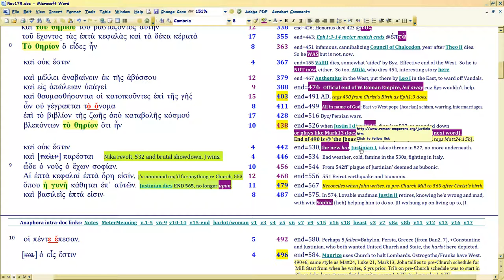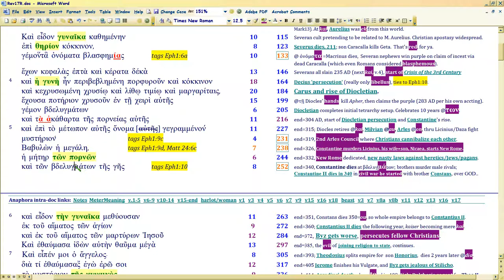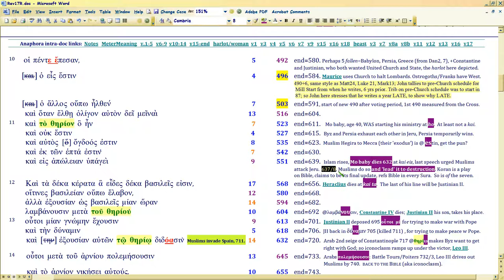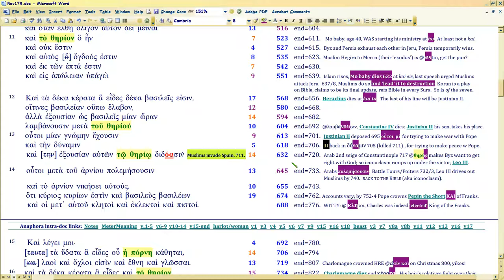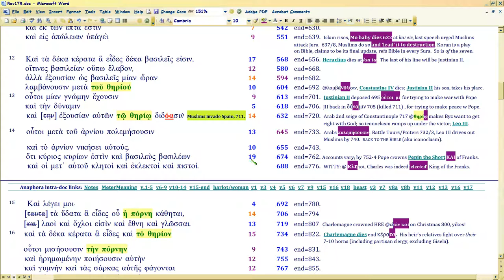Revelation 17 Sarcasm Tour 10/12 (rise of Charlemagne)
Watch in 1080p.  Continued BITING sarcasm, now on the rise of Charlesmagne: THIRD CHURCH HARLOT as shown in Matt24-25 and Mark 13, in Rev17; text SEVENS and then uses ANAPHORA KEYWORDS to denote emperor deaths, historical trends.

REVELATION 17 TELLS YOU EXACTLY WHO THE ANTICHRIST IS.. it's CHURCH.  More specifically, an attempt to unite Church and State, which is just what Trump's 'Christians' (calling themselves 'Seven Mountains' no less!) seek RIGHT NOW.

So let's see how Rev17 charts the FOUR PRIOR TIMES Satan tried to do this same thing.. with biting sarcasm.

THEME and outline for all chapters based on Matt24:3, disciples' question keywords: sign, 'you' (real Christ), 'appearing'.  Christ answers thesauretically (i.e., Numbers 6, He appears to you via His Word).